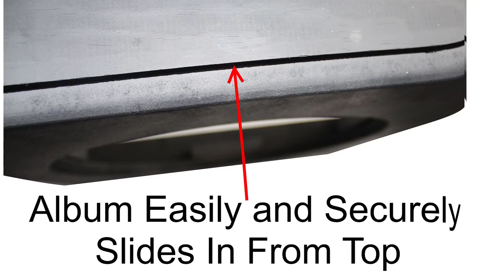Recycled Album Art Clock in Easy Flow Album Frame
$10 off $40 or more purchase using code RICKPAINTS
 *For the Acrylic Pouring Resin I use.